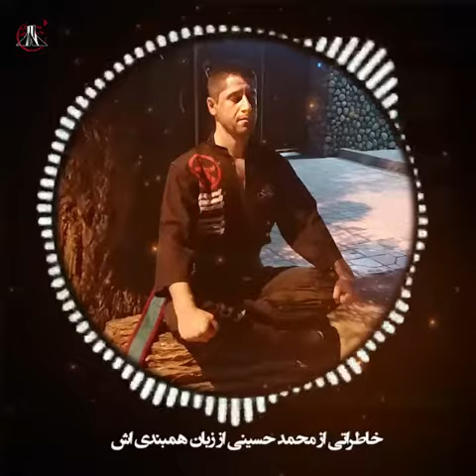خاطراتی از زبان همبندی محمد حسینی قهرمان سربدار قیام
او که در لحظه اعدام فریاد کشید: « جانم فدای ایران »